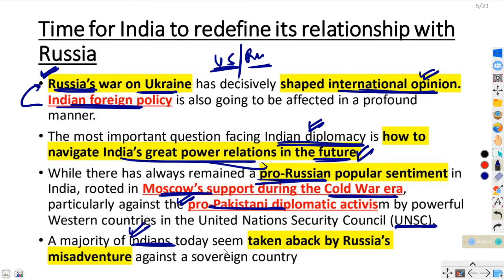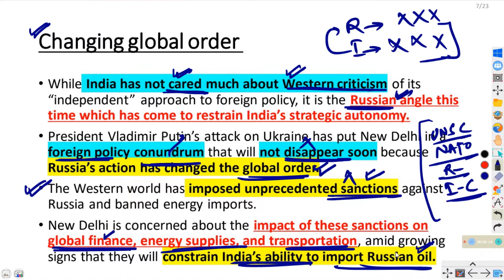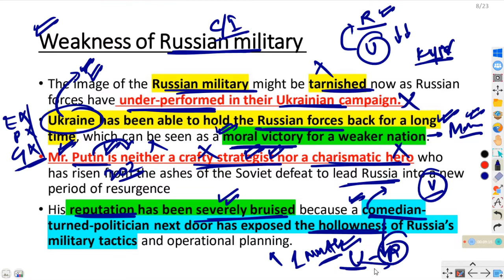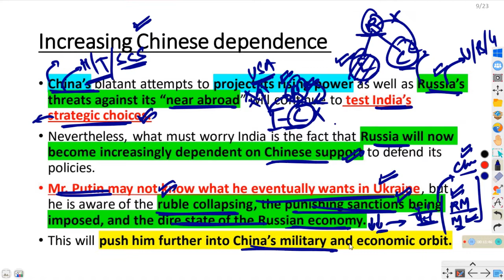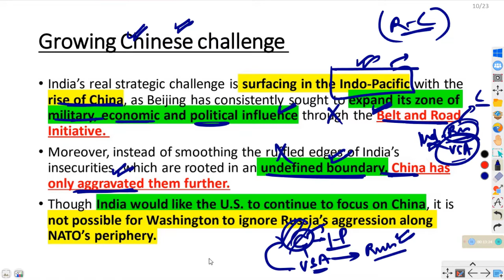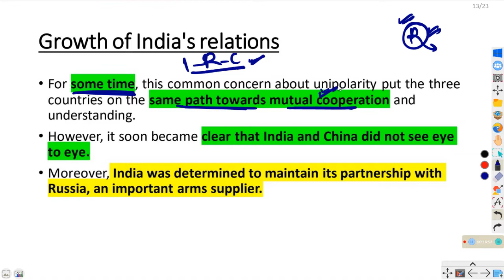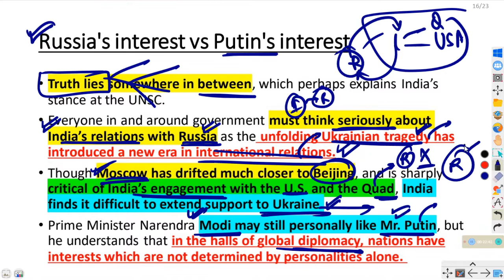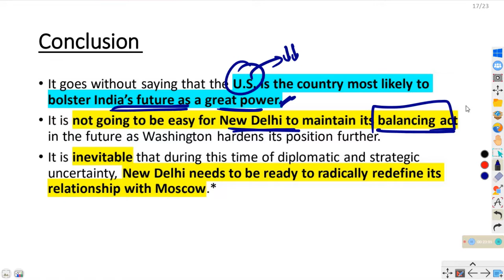What is the Need to redefine India's relations with Russia?| IQTAB| UPSC| India's foreign policy